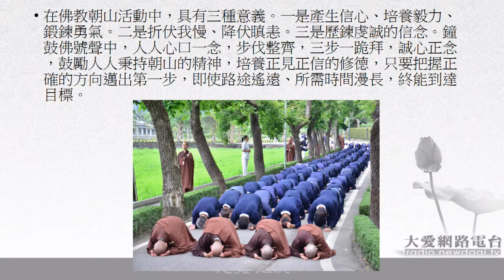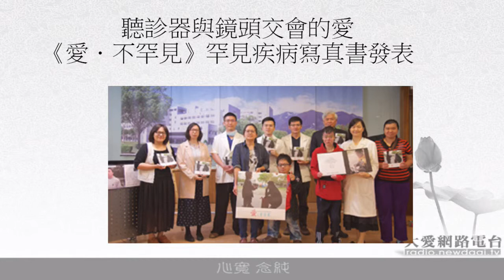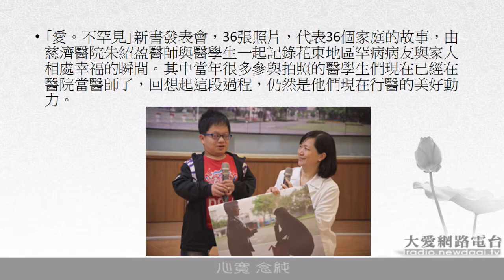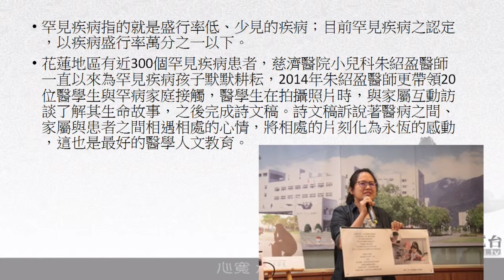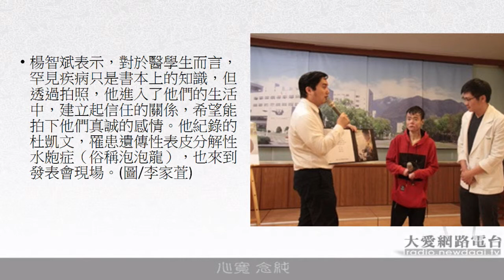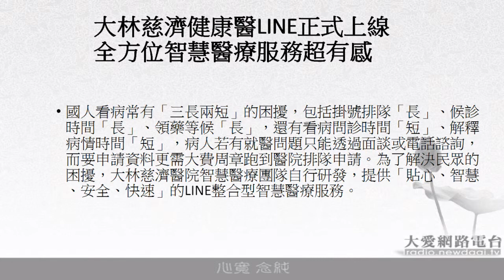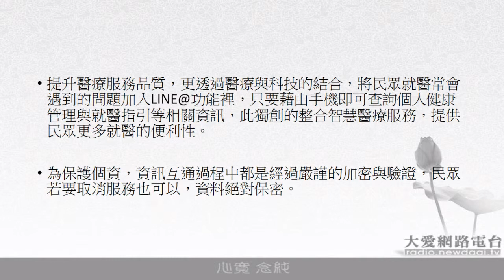20180503-說你所做第9集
虔誠朝山祈平安  鐘鼓齊鳴傳祝福
大林慈濟健康醫LINE正式上線 全方位智慧醫療服務超有感
聽診器與鏡頭交會的愛 《愛．不罕見》罕見疾病寫真書發表
約旦分會醫療個案
美國教育基金會參訪達拉斯分會深耕學區品格教育

美蘭 主持